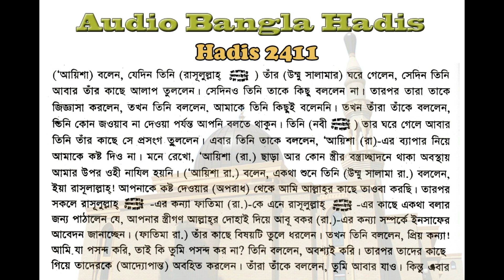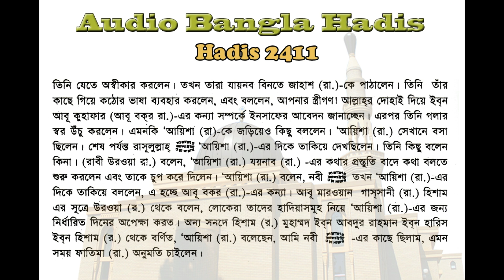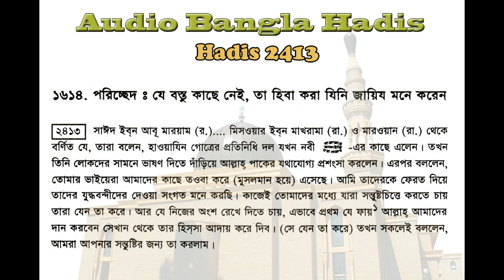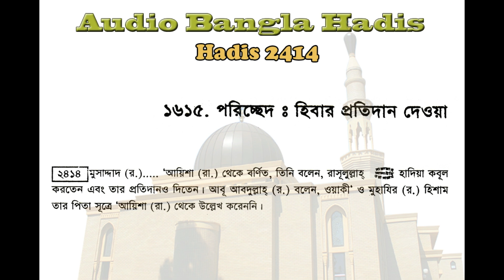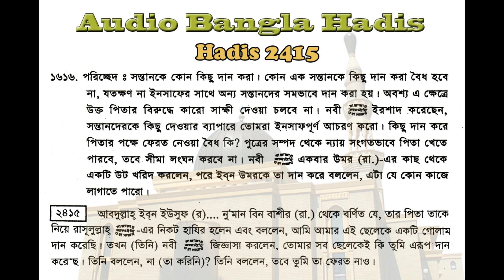বুখারী শরীফ বাংলা, ৪র্থ খন্ড, হাদিস ২৪১০-২৪১৫ | Bukhari Sharif Bangla, Hadis 2410-2415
এ পর্বে আপনারা ”উপহার প্রদান” সম্পর্কিত হাদিস শুনতে পারবেন। আমরা প্রতিনিয়ত বুখারী শরীফ হাদিস শেয়ার করার চেষ্টা করে যাচ্ছি। আমাদের উদ্দেশ্য আপনারা যাতে হাদিস শুনে এবং পড়ে বেশি বেশি জ্ঞান অর্জ্ঞন করতে পারেন।

সহীহ বুখারী শরীফ বাংলা, ৪র্থ খন্ড
হাদিস ২৪১০-২৪১৫